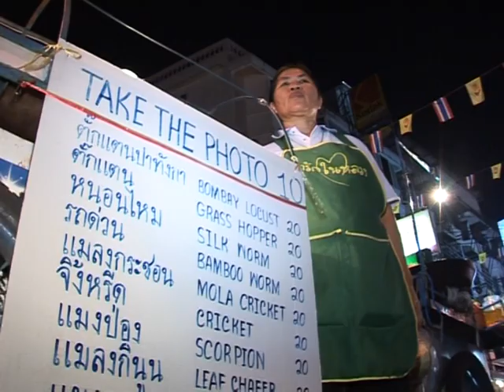Cockroaches and worms 'a la carte' in Thailand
For many adventurous tourists travelling in Thailand the dish of choice is not for the faint-hearted... deep-fried insects. From cockroaches to grasshoppers and worms, vendors ply their trade across Bangkok. Duration: 01:46